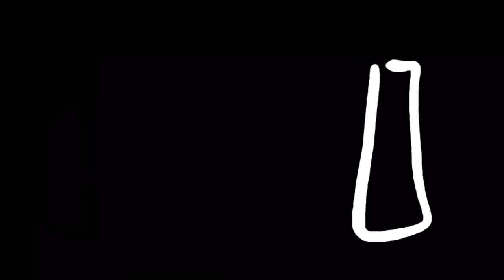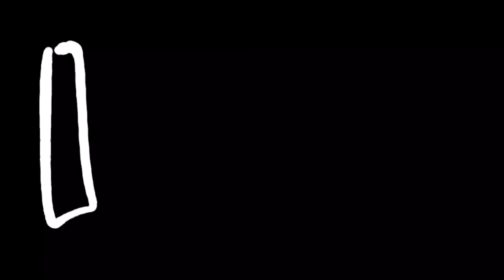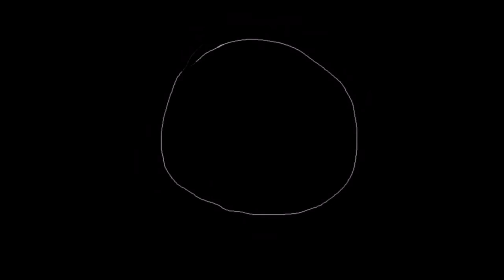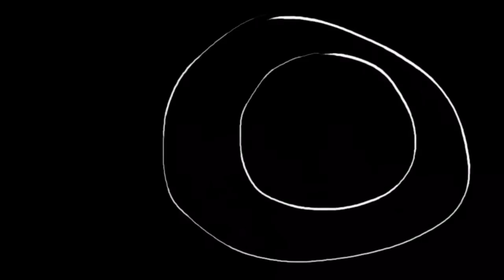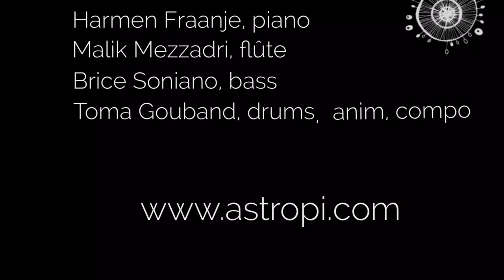Fraanje/Mezzadri/Soniano/Gouband // 345 from Nyamaropa. Astropi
Harmen Fraanje, piano - Malik Mezzadri, flûte - Brice Soniano, bass - Toma Gouband, drums, rythmbox, composition, animation
345 is from the album Nyamaropa . Astropi 2016 . soon available